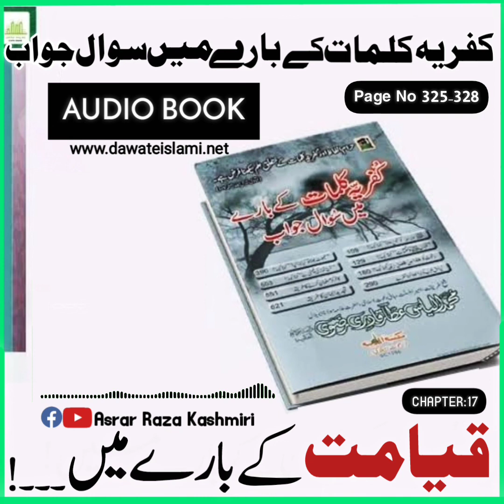AUDIO BOOK Kufriya Kalimat Ke Baremai Suwal Jawab | Qiyamat Ke Baremai | Chapter 17